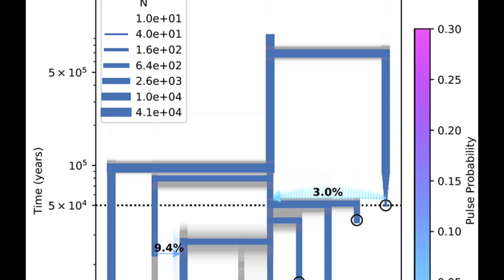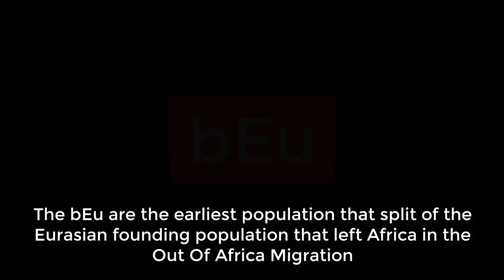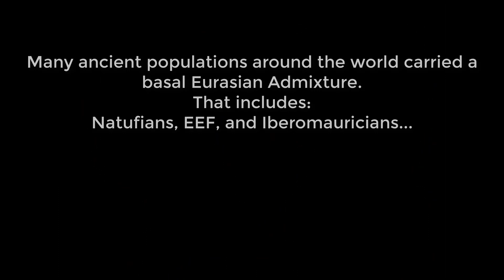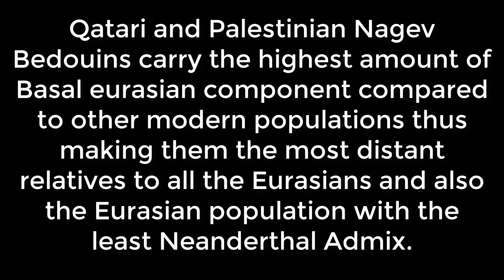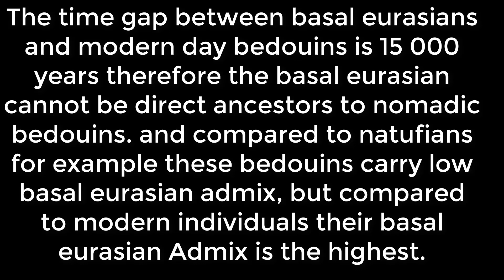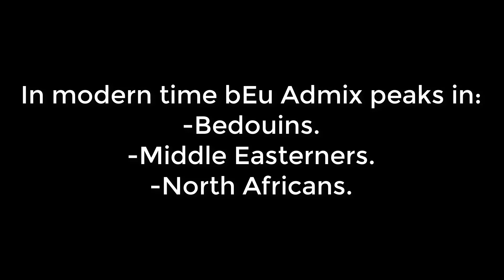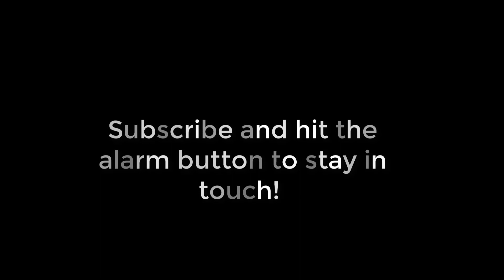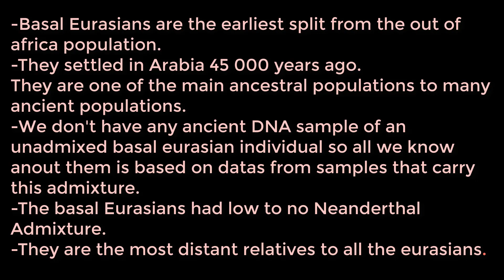Who Are The Basal Eurasians? (bEu Ancestry)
After analysing the genome of Early European Farmers, who had some Western European Hunter-Gatherer-related ancestry and originated in the Near East, it was found that this population also derive an important approximaty of their ancestry from a population that was then named Basal Eurasians.

Some ancient Eurasian DNA samples copletely lack this type of ancestry such as Ust’-Ishim that is an approximately 45,000 year old Eurasian individual that lived in Siberia. The Villabruna Cluster individuals do not have high levels of Basal Eurasian ancestry. this type of ancestry emerged after the out of Africa migration. So what exactly is this Basal Eurasian Admixture? Was it a real population? Do we have an Unadmixed basal Eurasian sample? What did the basal eurasian look like? and where did the basal Eurosian live? and what is the modern population with the most basal Eurasian Admix?